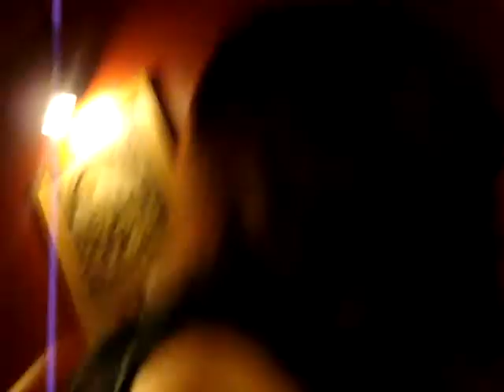DOKUMENTARNI SERIAL 17.LISTOPAD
wrř